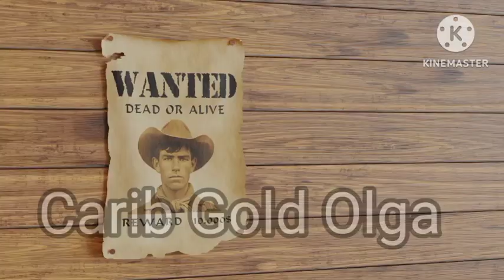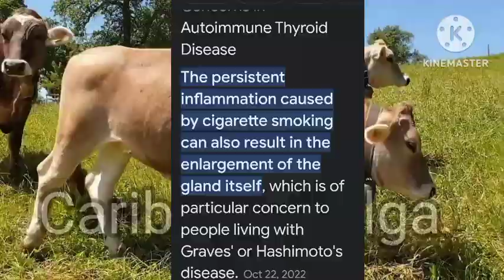Jaguar vs TJ /Dallas Spiritual Reader/FUA 1976/Pixabay /music KineMaster